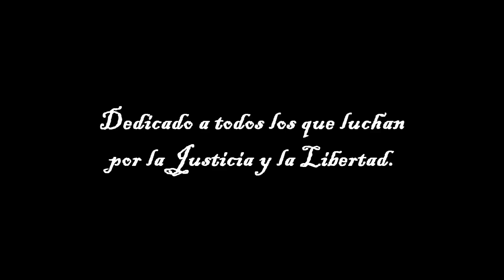TUBULTO videoclip de "La Plaza de los Sueños" del álbum "Lenguaje Universal"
Artista: TUBULTO
Canción: La plaza de los sueños
Álbum: Lenguaje universal (Maldito Digital, 2012)

Tubulto presenta su nuevo videoclip, "La Plaza de los Sueños". Tema extraído de su último álbum "Lenguaje Universal". Para ello
cuenta con las colaboraciones de Goar Iñurrieta (Cicatriz). Araceli Muñoz (Ara Musa) y Hulle (Visita Inesperada). Canción homenaje a todos aquellos que luchan por la justicia y la libertad.

Producido por Tubulto.
Imágenes adicionales del movimiento 15M Democracia Real Ya, y la Informacion.com.

Edición y Dirección: Eduardo Morón
Cámaras: Robustiano Bermúdez, Gabriel Majano,                Eduardo Morón.

Tubulto Somos:
Gabriel Majano (Voz)
Eduardo Majano (Guitarras y Coros)
Jorge Sánchez (Batería y percusión)
Javier Robledo (Bajo)

Management: Robustiano Bermúdez.

Web Master: Iñaki Majano.
Merchandising:Myriam, Elena, Mary, Cristina.

Agradecimientos:
Movimiento 15M, Maldito Digital, El 26 Producciones,
Manerasdevivir.com, Ironmaiden.es, Santo Grial records,
La mancha Rock, Araceli, Goar y Hulle, Triburbana,
Estudios Oasis, Manolo, Kosta y Antonio.

Imágenes rodadas en Madrid, Toledo y Villamuelas.

Especial Agradecimientos: Javier Díaz Toledo

"Lenguaje Universal" grabado y masterizado en Estudios Oasis (Madrid).Técnicos: Manuel Arévalo, Kosta Vázquez,               Antonio Moreno.